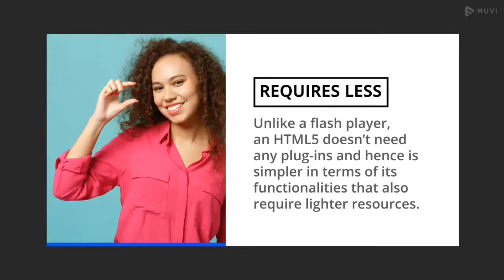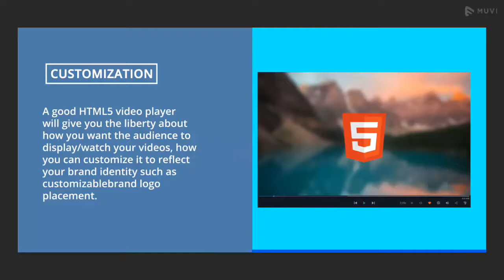Benefits of HTML5 video player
What are the benefits of HTML5 video players? Learn from our experts.

Not only website but you can also launch your native streaming mobile & TV app in 1-day for iOS, Android, and other platforms.

Just add content, publish, and reach the audience worldwide at a lightning-fast speed.